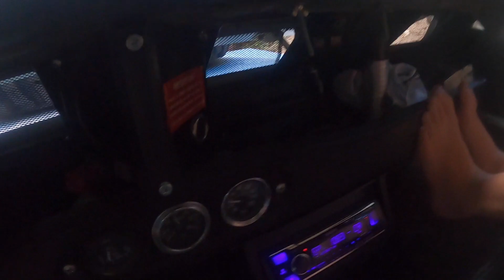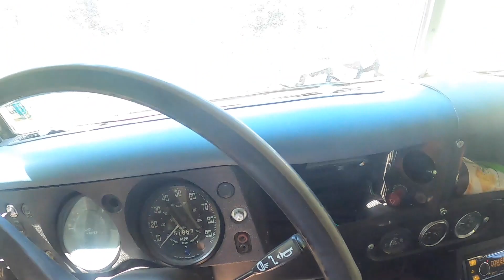Episode 7: The Series 3 Takes on Mt Champion and the Rear Differential Grenades Itself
Well we took the series 3 for a 300+ mile road trip to try and get to the the top of Mt Champion , near Leadville, Co. Didn't make it to the top, but had a great time out in the mountains! The Go-Pro got run over and my rear differential exploded, but we still managed to make it back home in the Series 3. Though it broke i'm extremely impressed with the relentlessness of the Series 3. I think i'm going to swap the diffs out for lockers next and try it again!